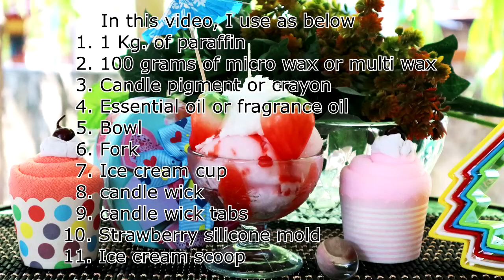How To Make Ice Cream Candle | Ice Cream Candle Making | Strawberry Ice Cream Candle Tutorial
How to make Ice Cream candle strawberry with paraffin wax candle making

In this video, I use as below:
❤️ 1 Kg. of paraffin.
🧡 100 grams of micro wax or multi wax.
💛 Candle pigment or crayon.
💚 Essential oil or fragrance oil
💙 Bowl
💜 Fork
❤️ Ice cream cup
🧡 candle wick and candle wick tabs
💛 Ice cream scoop
💚 Strawberry silicone mold